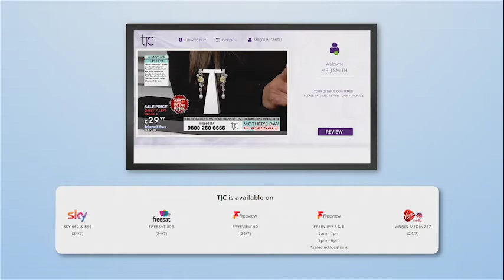TJC New Customers